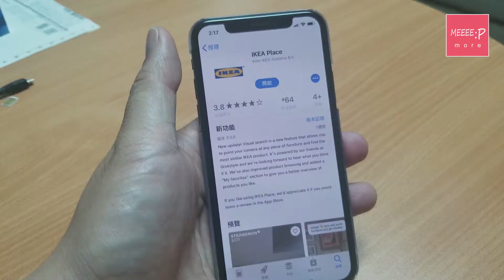《Z世代達人》用AR擴增實境技術幫你襯傢俬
擴增實境技術 AR 在我們的日常生活入面已經越來越普及。呢個技術而家已經可以應用喺我哋買傢俬嘅層面啦。今日就嚟睇吓IKEA旗下嘅手機應用程式Ikea Place啦！

你可以喺 iOS平台 App Store搵到IKEA Place呢個流動應用程式，打開呢個應用程式，就會顯示各款唔同嘅傢俬，跟住就可以利用AR擴增實境技術，將件傢俬放喺相應嘅位置，睇你睇下啱唔啱你style。

另外，呢個流動應用程式，仲可以俾你影張相搵類似嘅物件，好方便架！

主持：麥卓華